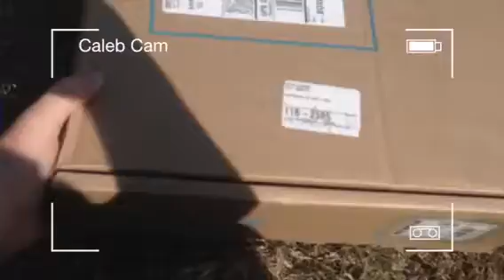Dimensional Chaos Part 2.0